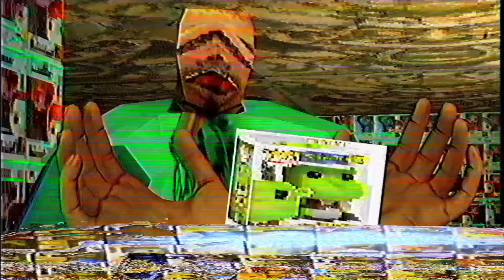3:20 ANIMATON MINUTES OF CRUELITY SQUAD IN [SFM]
Some silly videos that I made for @nautrash.